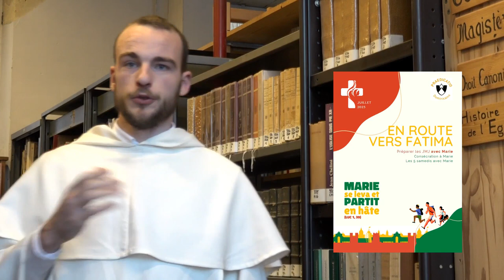JMJ AVEC MARIE - À Jésus par Marie ! fr Joseph Antoine op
PRÊTS? GO!
On continue la préparation des JMJs avec Marie !
Le frère Joseph-Antoine nous donne le coeur du message : Aller à Jésus par Marie !

Une newsletter quotidienne vous envoie les textes de prière de chaque jour

Bonne route !